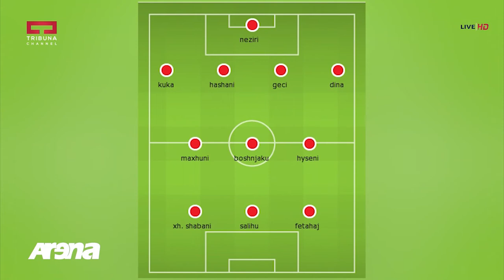ARENA - Diskutimi për formacionin e javës dhe për Lorik Boshnjakun